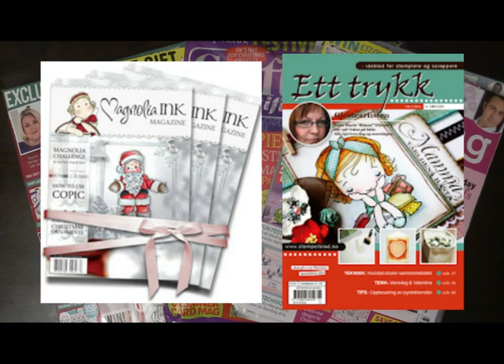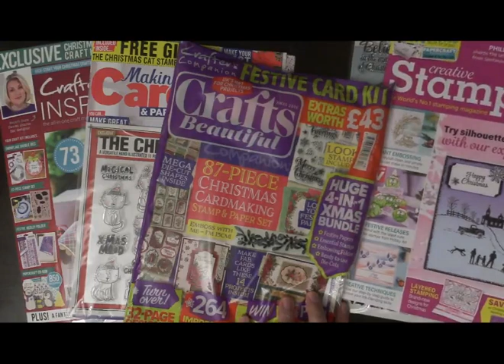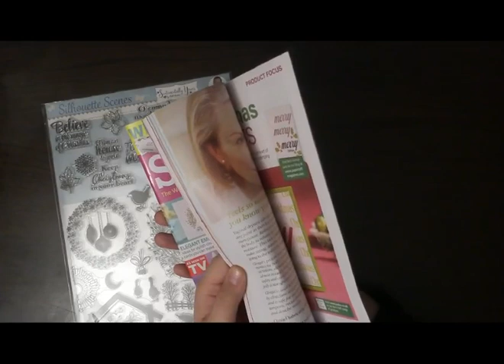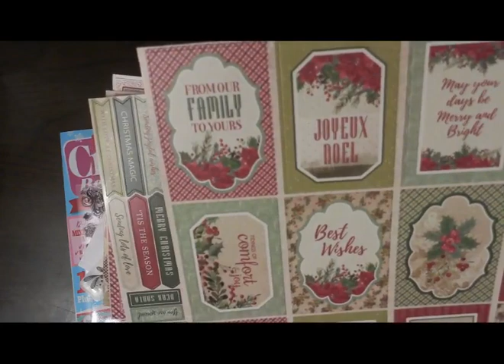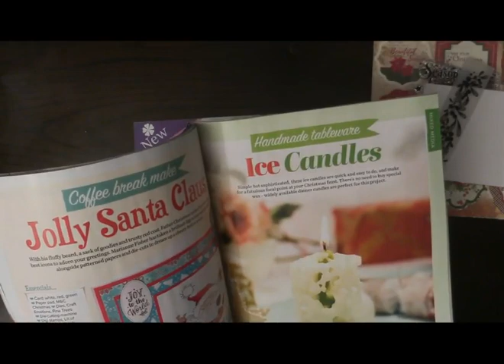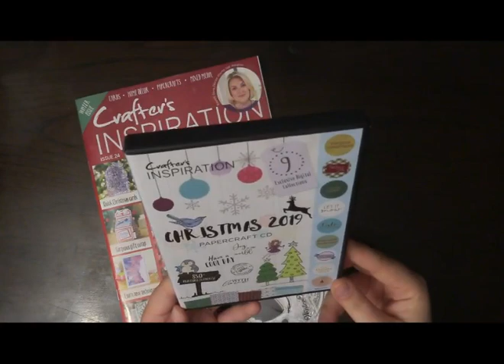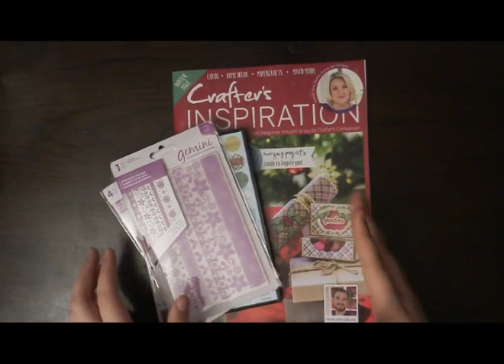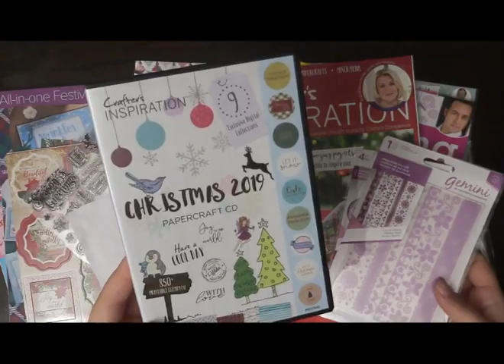Christmas Papercraft Magazines Review 2019 [Dirty ads?!]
Christmas Papercraft Magazines Review 2019!

Want to skip to a certain time?

Creative Stamping: 4:18

Crafts Beautiful: 8:58

Crafters Inspiration: 15:01

Making Cards & Papercrafts: 18:51

Hi. and welcome to my craft channel. I am a 24-year-old crafter (85 at heart!) who loves everything paper'ie! Paper pads, embellishments, stickers yeah you name it! I've been a crafter for many years, but my love for paper crafting has become almost an addiction! Like most crafters - I've been through all the different phases... freehand embroidery, knitting, jewelry making, etc. but I always fall back on cardmaking. I don't think anything beats cardmaking. I have made lots of wonderful friends through the craft community on youtube, and I would love to get to know you!